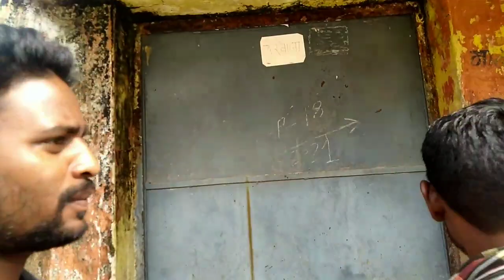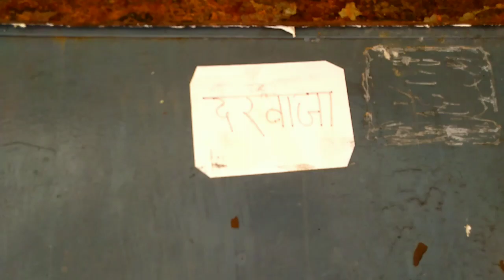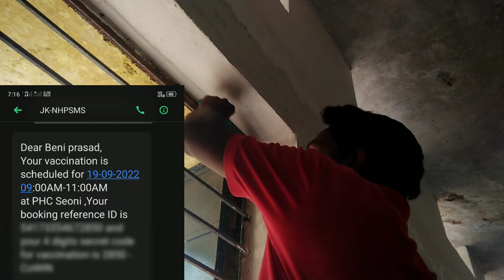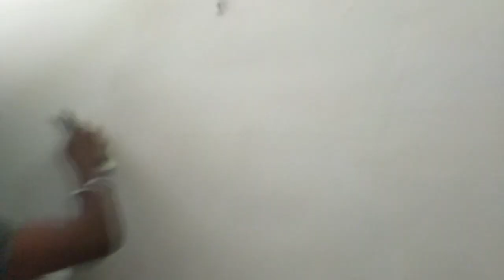My first Payment 💲 कितना मिला || 8 चीते भारत में || क्यों लाए गए है 😲 ||Wall putti || bennypurivlog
फिर जरूर देखे वीडियो।।

° Benee Prasad puri Chhattisgarh (India)